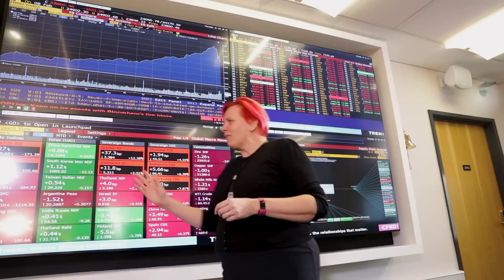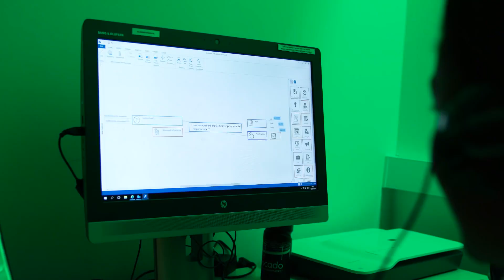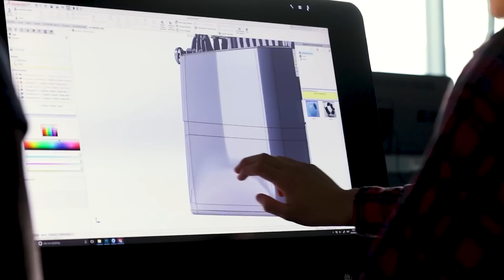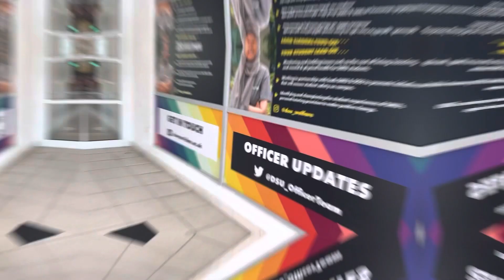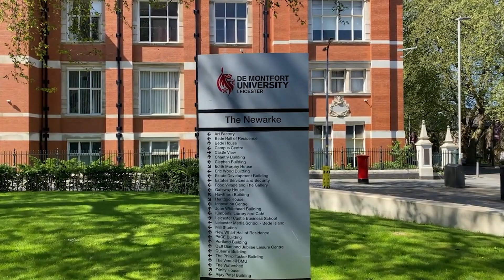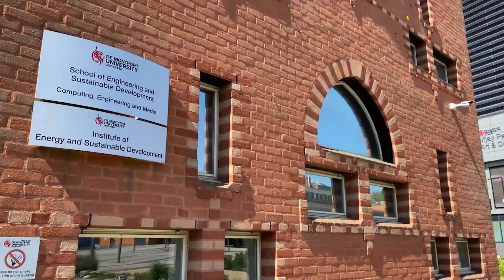Estudiar en la Universidad de Montfort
👇​ ¿Tienes alguna duda? Llena el formulario y con mucho gusto te atendemos 👇​

¡Bienvenidos a The Broad Club! 🌍✨ En este video, te llevamos a través de todo lo que necesitas saber sobre la Universidad de Montfort y cómo maximizar tu experiencia en esta destacada institución. Estudiar en la Universidad de Montfort te ofrece una amplia variedad de carreras en la Universidad de Montfort, diseñadas para satisfacer diferentes intereses y aspiraciones profesionales. El proceso de admisión en la Universidad de Montfort es sencillo y te guiamos a través de los pasos necesarios para asegurar tu lugar.

Financiar tu educación es más fácil con las diversas becas de la Universidad de Montfort disponibles para estudiantes nacionales e internacionales. Además, te damos un vistazo a la vida en el campus de la Universidad de Montfort, que es vibrante y llena de actividades y eventos emocionantes. Encontrar alojamiento en la Universidad de Montfort es esencial para planificar tu estancia, y te ofrecemos consejos sobre las mejores opciones disponibles.

El costo de estudiar en la Universidad de Montfort es una consideración importante, y te proporcionamos información detallada para ayudarte a planificar tu presupuesto. También te contamos sobre los rankings de la Universidad de Montfort, que destacan su excelencia académica y reputación en varias disciplinas.

Los graduados de la Universidad de Montfort han logrado mucho en sus respectivas carreras, y compartimos algunas de sus historias inspiradoras. Además, la universidad organiza una variedad de eventos de la Universidad de Montfort a lo largo del año, que enriquecen la experiencia estudiantil y ofrecen oportunidades para el desarrollo personal y profesional.

¡Acompáñanos en The Broad Club y descubre cómo hacer de tu experiencia académica en la Universidad de Montfort algo inolvidable! 🎓🌟 Con nuestra guía, estarás bien preparado para aprovechar todas las oportunidades que esta prestigiosa universidad tiene para ofrecer.

Oportunidades de Investigación en la Universidad de Montfort: La Universidad de Montfort se destaca por sus programas de investigación innovadores. Con múltiples centros de investigación y laboratorios de última generación, la universidad ofrece a los estudiantes la oportunidad de participar en proyectos de vanguardia que abordan problemas globales. La Universidad de Montfort fomenta un entorno colaborativo donde los estudiantes y profesores trabajan juntos para generar conocimiento y soluciones innovadoras.

Diversidad Cultural en la Universidad de Montfort: Una de las fortalezas de la Universidad de Montfort es su comunidad diversa e inclusiva. Con estudiantes de más de 100 países, la universidad celebra la diversidad cultural y promueve un ambiente donde todos se sienten bienvenidos. Las actividades multiculturales y las organizaciones estudiantiles en la Universidad de Montfort enriquecen la experiencia académica y personal de cada estudiante.

Instalaciones Deportivas en la Universidad de Montfort: La Universidad de Montfort cuenta con instalaciones deportivas de primera clase que incluyen gimnasios, piscinas, canchas de tenis y campos de fútbol. Los estudiantes pueden participar en una amplia gama de deportes y actividades físicas, promoviendo un estilo de vida saludable y equilibrado. Los equipos deportivos de la Universidad de Montfort compiten en ligas nacionales e internacionales, proporcionando una plataforma para el desarrollo atlético.

Innovación y Emprendimiento en la Universidad de Montfort: La Universidad de Montfort impulsa la innovación y el emprendimiento a través de diversos programas y recursos. Los estudiantes tienen acceso a incubadoras de startups, asesoramiento de expertos y talleres que les ayudan a transformar sus ideas en negocios exitosos. La Universidad de Montfort apoya a los emprendedores emergentes y fomenta una mentalidad de innovación en su comunidad académica.

Servicios de Apoyo Estudiantil en la Universidad de Montfort: La Universidad de Montfort ofrece una amplia gama de servicios de apoyo para asegurar el bienestar y éxito de sus estudiantes. Desde asesoramiento académico y orientación profesional hasta servicios de salud mental y apoyo financiero, la universidad está comprometida con proporcionar los recursos necesarios para que los estudiantes prosperen. El centro de apoyo estudiantil de la Universidad de Montfort es un pilar fundamental en la experiencia universitaria.